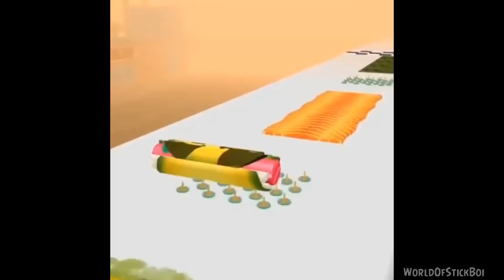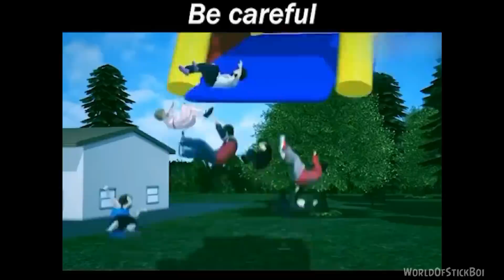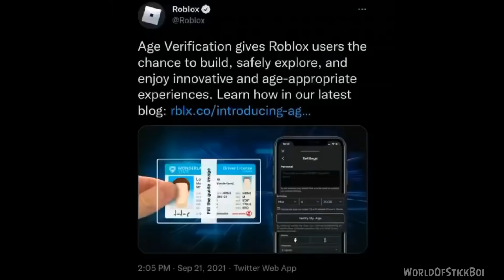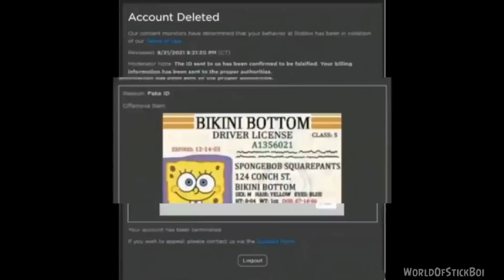JUNGLE OF BEST DANK MEMES V2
Try Not To Laugh While Watching These Dank Memes

tell everyone about this